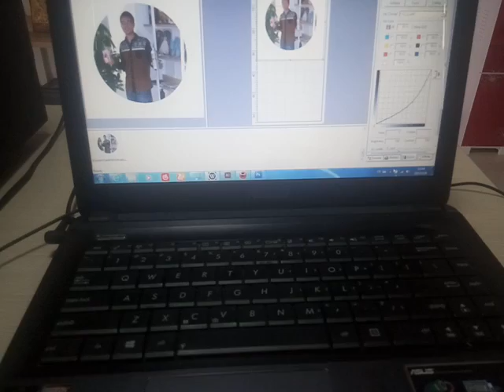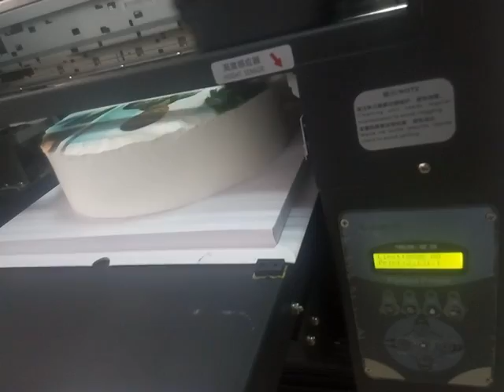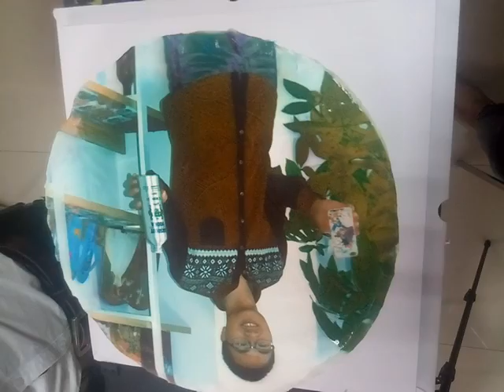birthday cake printer diy cake printing machine hot sold boost bakery sales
Can you imaging to print on a cake?! Our A3 printing machine can do this! Just simpliy using our edible inks and put in a cake, click on the computer, then you will get any images you want to show on the cake. And last thing you will do for sure, just eat it! If you are making birthday cake, wedding cake, anniversary cake, difinitely can not miss out this lovely printer~